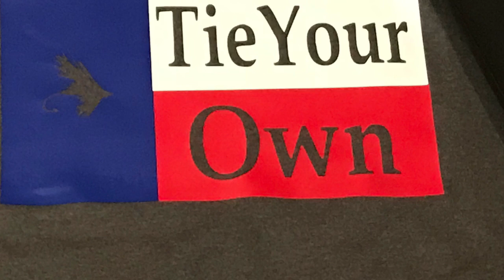Texas Carp Fly Fishing Nolan River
Catching carp on the 5wt